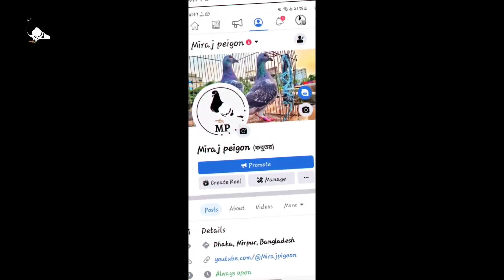আজ দেখাবো নিজের কিছু কবুতর কালেকশন💖😊 | Miraj Pigeon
সবাই আমাদের ফেইসবুক পেজটি ফলো করে রাখবেন 💖
আসসালামু আলাইকুম 💖
যারা নতুন কবুতর পালন করছেন তারা সবাই, এই ভিডিও টা দেখলে খুব সহজেই আপনারা বুজতে পারবেন কিভাবে আপনাদের নতুন কবুতরকে ঘর চেনাতে ও পোস মানাতে হয়, এবং কবুতর সম্পর্কে ভালো ধারণা পাবেন, মনে  করি আপনারা সবাই হয়তো উপকৃত হবেন।
সবাই ভালো থাকবেন এবং আমাদের পাশে থাকবেন।
ধন্যবাদ 💕